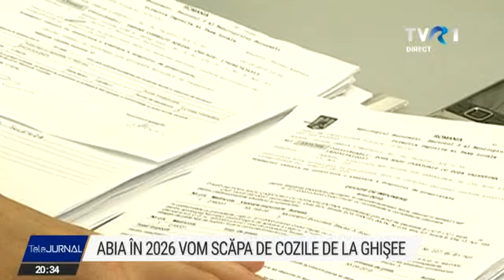Românii vor scăpa de alergătura între ghişee abia în 2026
2026 este termenul până la care trebuie implementat Cloud-ul guvernamental - platforma care va conecta între ele toate instituţiile statului. Dosarele vor fi înlocuite cu doar câteva click-uri pentru descărcarea oricărui document eliberat deja de stat. Fondurile pentru acest proiect vin din PNRR.